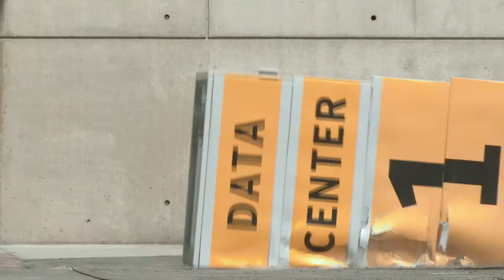GB Films | 2018 Demo Reel